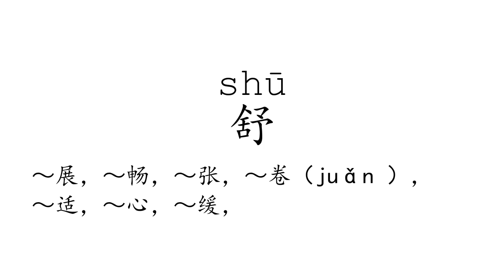Learn Chinese with strokes, pronunciation and words (How to pronounce Chinese character 舒)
How to write and pronounce the 1659th frequently used Chinese character: 舒.

1, The meaning of a word changes according to its tone.
2, It is the only pictographic language still in use today, which is quite intuitive.
3, It is one of the most ancient languages, but still adapting newly-created words stably.